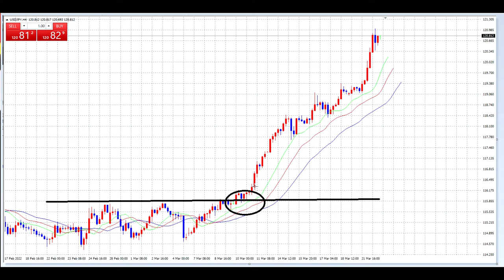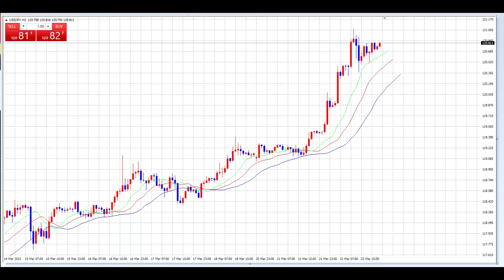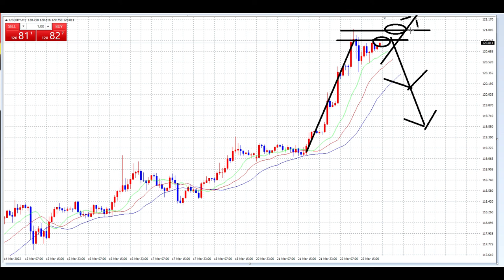【FX】まだまだBUY！髭の対処